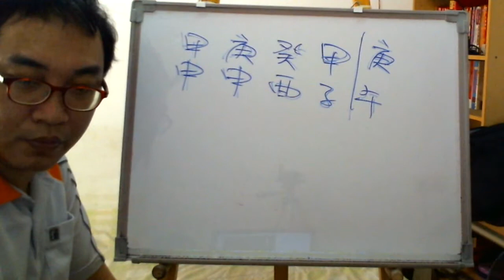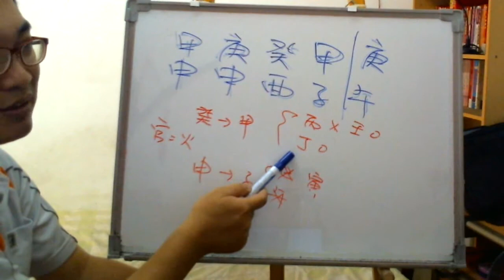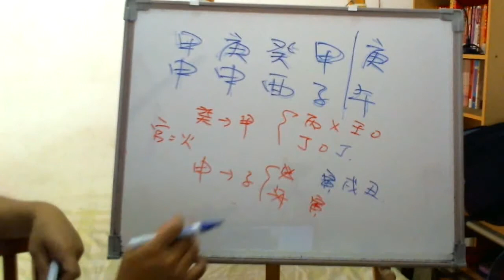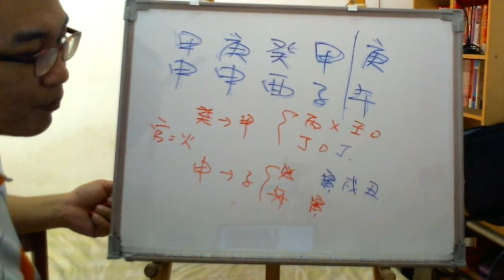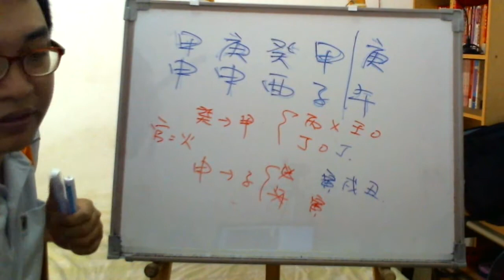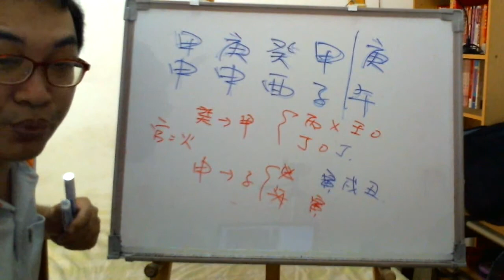八字案例─感情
對感情心灰意冷，大概真是尼姑命

我們來看看這八字的情況，我們首先看看天干的排列情況，癸水生甲木大運走金，那我們就能知道他的官運是火，那丁火可以，但丙火就不行了。

地支的情況，申金生子水，但剛好大運是午火，所以只能說午火死得很難看，那巳火也是無用的情況下，說真的地支的桃花更是一蹋糊塗的。

所以就以地支來講，子水剋殺著午火，所以要如何讓午火起死回生？這邊就留待影片中各位慢慢看吧！
服務項目(事先預約)
4.八字批命(流年)3600、取名3600、勘宅12000、姓名鑒定500
5.Line：s12860990 微信：s12860990
8.服務地點：高雄市大社區萬金路82-7號(楠梓火車站前的旗楠路一路直走便可看見萬金路)